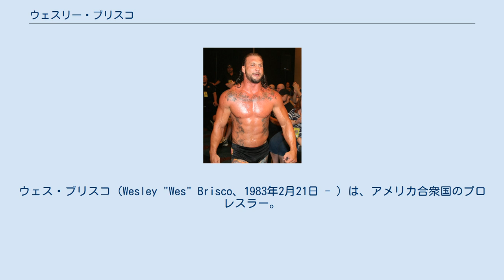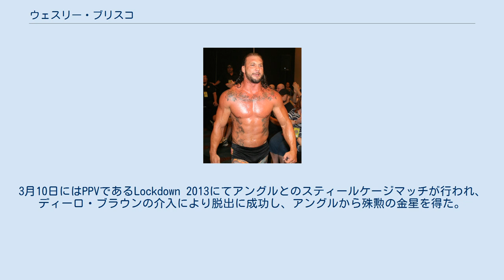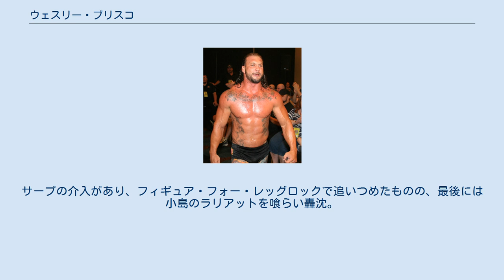ウェスリー・ブリスコ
ウェス・ブリスコ（Wesley "Wes" Brisco、1983年2月21日 - ）は、アメリカ合衆国のプロレスラー。
 父はWWEのロード・エージェントであるジェリー・ブリスコ。
伯父は元NWA世界ヘビー級王者のジャック・ブリスコ。
 2008年3月29日、WWEのホール・オブ・フェイムにて、父であるジェリー・ブリスコと伯父のジャック・ブリスコの殿堂入りに出席。
 FCW 2009年、WWEとディペロップメント契約。
傘下団体のFCWにてウェス・ブリスコ（Wes Brisco）のリングネームで3月20日にデビュー。
同日の25人バトルロイヤルに出場し、優勝を飾った。
FCWでの試合出場は多いものの、タイトル戦線やストーリーに絡めずにいたが、2010年11月、エグザビアー・ウッズとタッグを組み、デリック・ベイトマン & ジョニー・カーティスからFCWフロリダタッグチーム王座を奪取。
しかし、翌月にタイタス・オニール & ダミアン・サンドウに敗れ王座から陥落。
王座陥落後、ウッズとのタッグは解消すると出番がなくなり、2011年6月にリリースとなった。
 WWE解雇後、フロリダを拠点とするFUW（Florida Underground Wrestling）やリングウォリアーズ（Ring Warriors）に参戦。
FUWでは元FCW所属のダコタ・ダーソウとセカンド・カミングなるタッグチームを結成して活動する傍ら、シングルでは2012年4月24日に大ベテランのフィーデル・シエラ（キューバン・アサシン）からFUWキューバンヘビー級王座を奪取した。
7月にはプエルトリコの老舗団体であるWWCにスポット参戦し、9月にはリングウォリアーズにてリングウォリアーズ・グローバルタッグ王座争奪トーナメントにキャシディー・ライリーとのタッグでエントリーして優勝し、同王座を獲得した。
 2012年、TNAと契約を交わし入団。
10月11日のImpact Wrestlingにてカート・アングルが待機していたバックステージに登場し、カートと会話を交わして去った。
ギャレット・ビショフとタッグを組んで活動するようになり、11月にはカート、サモア・ジョーなどと結託し、エイシズ・アンド・エイツと抗争。
 2013年1月31日、Impact Wrestlingにてギャレットと共にエイシズ・アンド・エイツに加入。
3月10日にはPPVであるLockdown 2013にてアングルとのスティールケージマッチが行われ、ディーロ・ブラウンの介入により脱出に成功し、アングルから殊勲の金星を得た。
4月11日にはアングルと再戦するが、ギャレットを呼び寄せてハンディキャップマッチに持ち込んでアングルを返り討ちにして見せた。
以降、エイシズ・アンド・エイツのやりたい放題な状態が続いたが、メインイベント・マフィアの登場から徐々に追い込まれるようになりユニット間に亀裂が生まれ、9月26日にナックス & ギャレットと組んでメインイベント・マフィア（マグナス & スティング & サモア・ジョー）と6人タッグを行い敗戦し、試合後にエイシズ・アンド・エイツのメンバーから暴行を受け、ユニットから追放された。
この試合を最後に試合に出場する機会がなくなり、2014年1月にTNAから解雇となった。
 TNA解雇後、再びFUWで活動を開始。
1月25日、元TNA所属のマイキー・バッツと対戦して勝利した。
3月7日、FUWヘビー級王者であるマイケル・ターヴァーに挑戦して勝利し、ベルトを奪取をした。
 4月14日、新日本プロレスに参戦する事が決定。
NWA世界ヘビー級王座を保持する小島聡に挑戦する事になった。
そして5月3日、レスリングどんたくにてNWAの会長を務めるブルース・サープをセコンドに従えて小島と対戦。
サープの介入があり、フィギュア・フォー・レッグロックで追いつめたものの、最後には小島のラリアットを喰らい轟沈。
敗北となった。